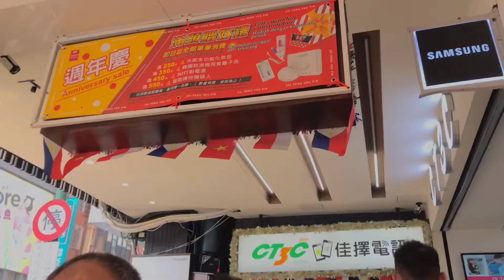TAIWAN TRIP | A DAY IN MY LIFE BEFORE LOCKDOWN- kalo ketemu mas irul